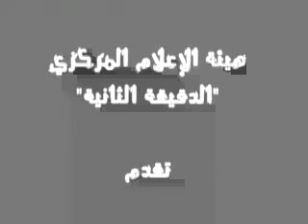فيديو رائع عن قيام الليل